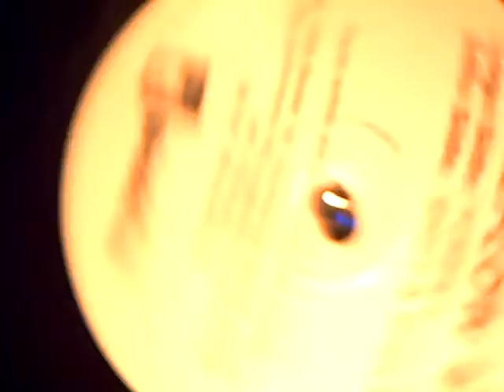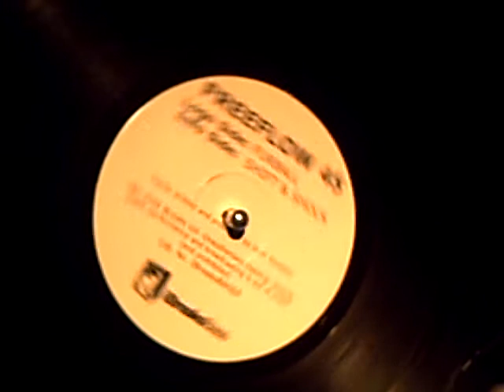NEBUR (MARCHENA)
breaks generation (nebur)